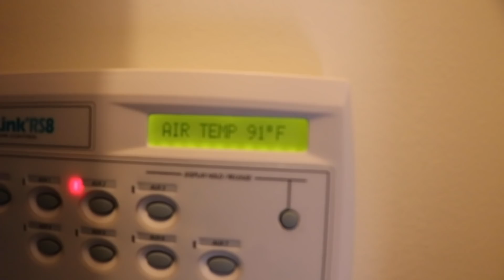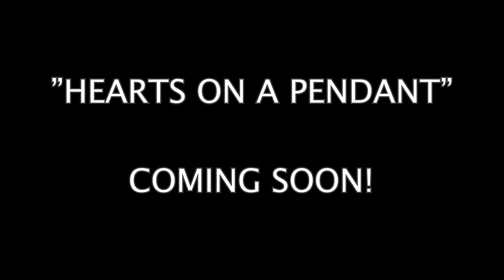LAST TO LEAVE THE HOT TUB WINS...**WE KISSED**💋| Gavin Magnus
Hey guys, Gavin Magnus here, and I hope you enjoy todays video last to leave the hot tub wins, and do you think we kissed?! In this crazy funny challenge, the last couple to leave the hot tub will win the grand prize of $10,000. My best friends and I decided to do this funny video because we saw a few other youtubers doing it such as faze kay, lizzy capri, and morgz! We even did a few smaller challenges during the video to help pass the time because the hot tub was sooo hot! Aidan even asked Corinne, his crush, for a kiss... Do you think Aidan and Corinne would make a good couple? Let me know in the premiere chat!  Love you Goat Fam!

"Catching Feelings" Available everywhere!

Filmed & Edited by:
Brian Hartwig